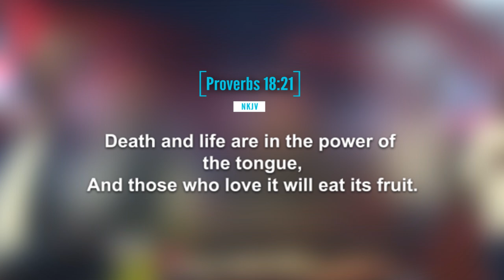Words of Wisdom by Prophet Issaka: Your tongue holds the power of life and death—speak wisely.